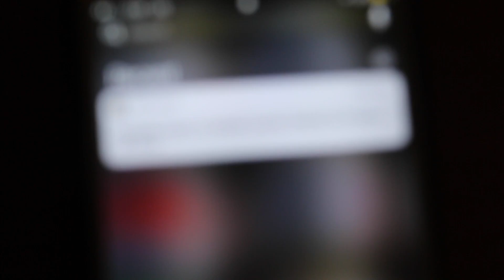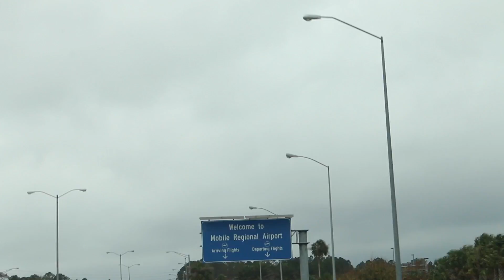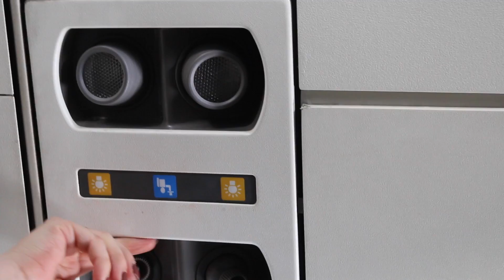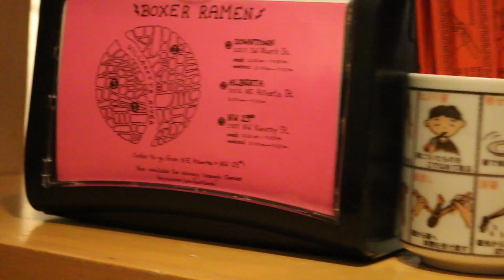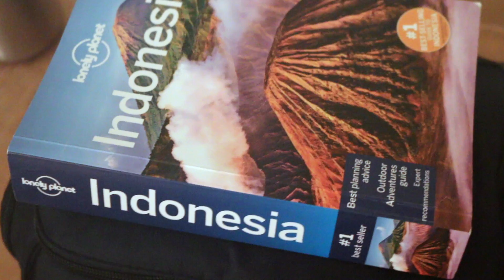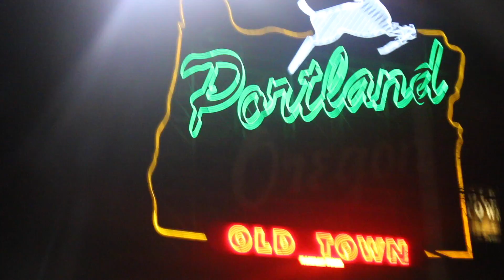Ep. 00048 (Home Again)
Kate and I travel back to Portland, see friends off to Indonesia, grab some food at Boxer Ramen and then go see the Kyle Craft show at Doug Fir Lounge.